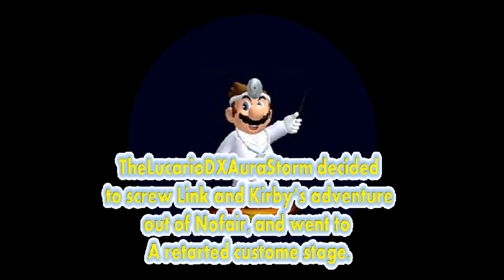Link and Kirby's Quest To Miggery Part 3.:READ DESCRIPTION:.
UPDATE

Link and Kirby's Quest to Miggery has been canceled for awhile. As I know this series sucks "Swear to Fuck Donkey Ass" and I dont blame yah. still wondering why I got so many likes. oh well, anyways, I'll get back on this series soon. A preview of this show will be out hopefully by March and the official series may come in this Spring or Summer.